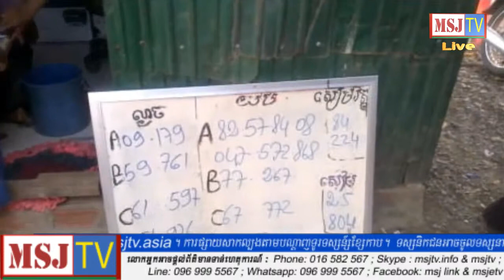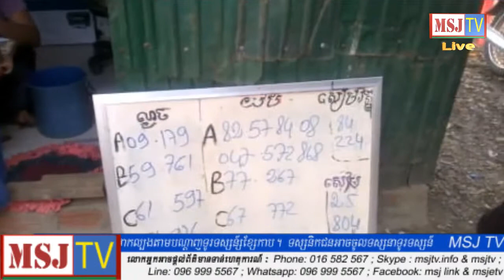បាត់បង៖បច្ចប្បន្នល្បែងឆ្នោយ ឬកន្ទុយលេខ ទូហ្គេម កំពុងរីកដូច ផ្សិតនៅពាសពេញក្រុងបាត់ដំបង។